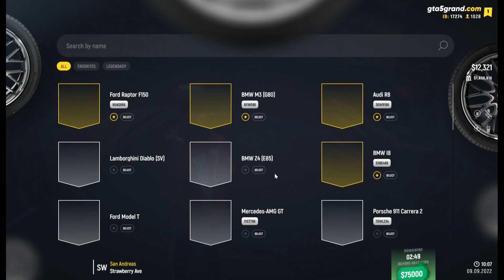Opening 200 lottery tickets in Grand RP to win a Supra | Lost $2.000.000 in lottery ticket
Join the server and play with me by registering through the link below and get easy $25.000 to start in the city.

●●●●●●About me●●●●●●

I'm a 21y/o Youtuber who uploads gaming and soccer videos frequently and I love uploading videos to help my gamer and soccer community...

IF YOU LIKE SUCH CONTENT !!

●●●●●🎧MUSIC CREDITS🎧●●●●●